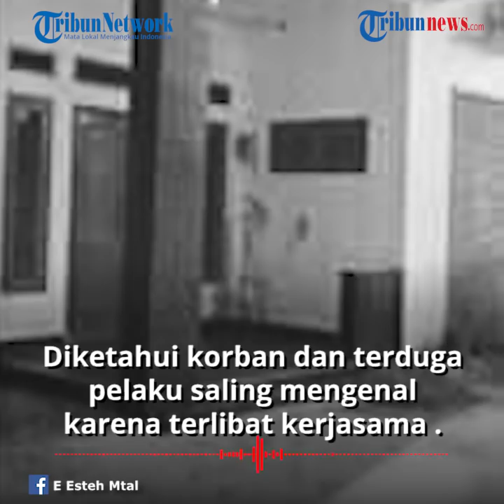Polisi Tangkap Rekan Bisnis Pasutri di Tegal yang Tewas Mengenaskan, Diduga Pelakunya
TRIBUN-VIDEO.COM - Pasangan suami istri di Desa Yomani, Kecamatan Lebaksiu, Kabupaten Tegal, Jawa Tengah yakni Hendi Purwanto (31) dan Citra Wati (25), ditemukan meninggal dunia di rumahnya, pada Rabu (29/7/2020) dini hari.

Diduga, mereka dibunuh oleh AS (30) sekira pukul 01.00 WIB, yang tak lain adalah rekan bisnis korban.

Dilansir oleh Kompas.com, polisi berhasil menangkap AS di rumahnya, yakni di Desa Bogares, Kecamatan Pangkah Kabupaten Tegal, sekira pukul 05.00 WIB.

Terduga pelaku menghabisi korban menggunakan senjata tajam.

Diketahui korban dan terduga pelaku, sebelumnya saling mengenal karena terlibat kerjasama penangkaran burung lovebird.

Hal itu disampaikan oleh Kapolres Tegal AKBP Iqbal Simatupang, ketika mendatangi TKP.

"Antara korban dan pelaku saling mengenal. Mereka bekerja sama penangkaran burung. Untuk motifnya masih kita dalami," kata Iqbal Simatupang kepada wartawan di rumah korban di Desa Yomani, Kabupaten Tegal, Rabu (29/7/2020).

Sementara Kasat Reskrim Polres Tegal AKP Heru Sanusi mengatakan, korban perempuan diperkirakan tengah mengandung janin usia 7 sampai 8 bulan.

"Hamil memang, usianya pastinya belum tahu. Tapi diperkirakan usianya 7-8 bulan, karena perutnya lumayan besar," kata Heru, saat dihubungi Kompas.com.

Heru menambahkan, janin tersebut juga turut meninggal dunia.

"Terduga pelaku saling kenal dengan korban. Untuk motif masih kita dalami. Mudah-mudahan besok bisa rilis," ujar Heru.

(Tribun-Video.com/Inung Pratama)

Artikel ini telah tayang di Kompas.com dengan judul "Pasutri Tewas Mengenaskan Diduga Dibunuh Rekan Bisnis, Istri Hamil Tua",